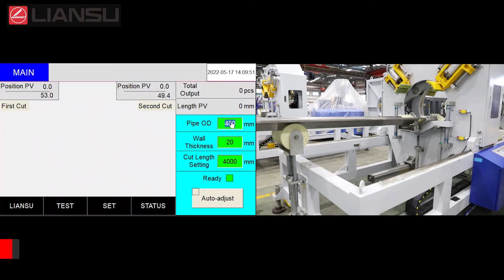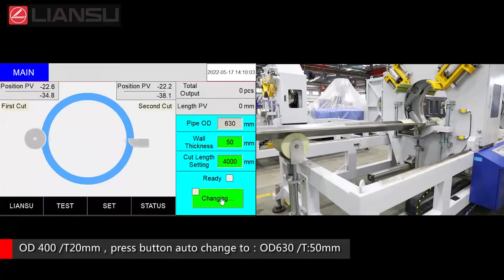Automatic swarfless cutter for HDPE pipe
Available fr 20~1200mm, thickness ~130mm
Auto adjustment when change diamter
Simple & Easy operation, Efficiency, Perfect cutting